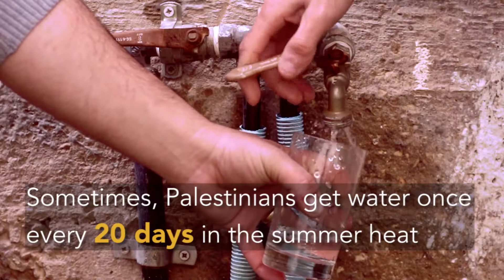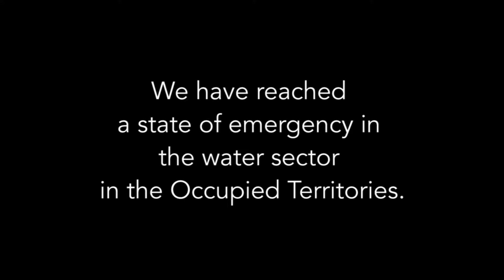Water Crisis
Palestine has reached a state of emergency in water sector because of Israels Occupation.